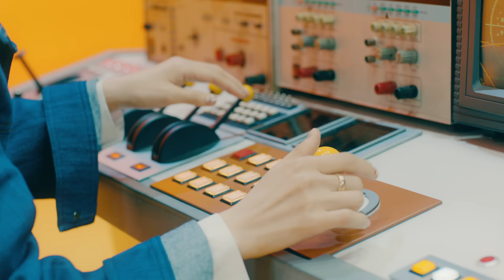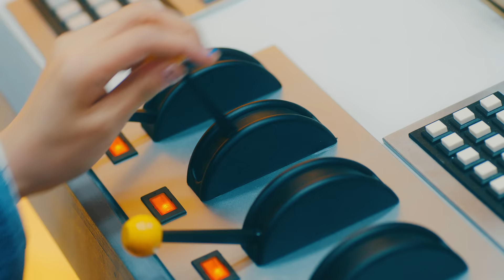[MV] 문별 (Moon Byul) - C.I.T.T (Cheese in the Trap)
About MAMAMOO.

MAMAMOO.